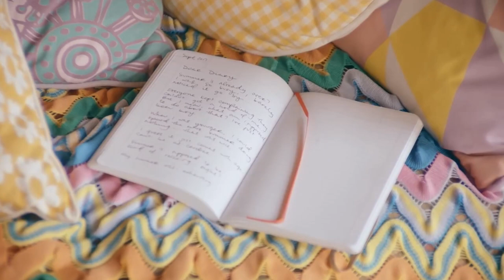I Don't Know You - The Marías ft. Kaia Gerber (Music Video)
Videos: Kaia Gerber's Last Day of Summer Teen Vogue | Miu Miu Scenique